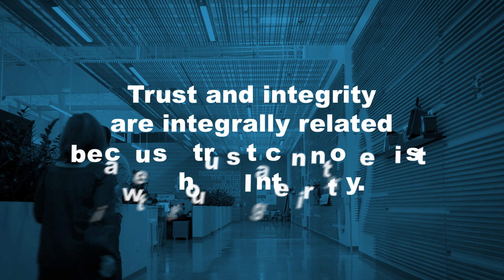Our Values in Action: Brad Turner on Integrity as our foundation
In this video, our Chief Legal & Administrative Officer, Brad Turner, explains more about how we demonstrate integrity in our work every day!

In 2023, we rolled out a new set of company values that unify us as OneNewell and three key focus areas for our culture: innovation, inclusion and high performance. Combined with our company strategy and team and individual performance goals, these values are integral to our success.

The first value is integrity which we define as building and maintaining credibility by practicing ethical conduct, fostering trustworthiness by keeping our promises, showing candor and care when working with others, and creating lasting relationships through communication.